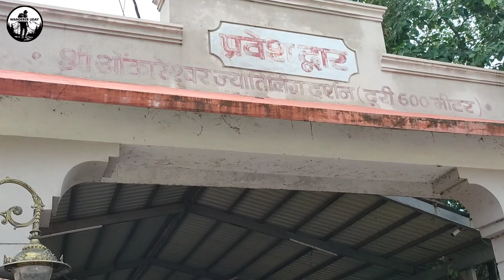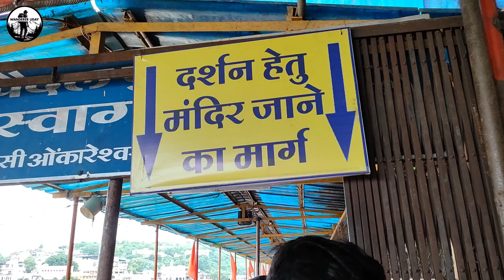Omkareshwar jyotirlinga || Omkareshwar temple full information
Omkareshwar jyotirlinga
Omkareshwar mandir full information
Omkareshwar jyotirlinga temple full information you can watch ..

@wandereruday wanderer.uday

Regards
Uday Goswami